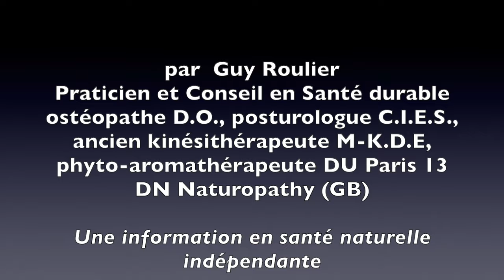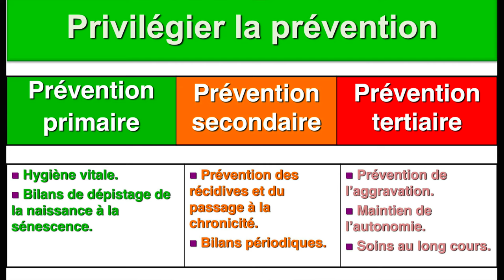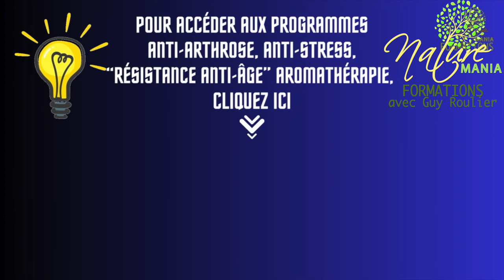En 2024 optez pour la santé durable par Guy Roulier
Pas d'avenir vivable sans santé durable, pas de longévité en bonne santé sans prévention active des maladies dégénératives évitables.
N'hésitez pas à me faire des suggestions et commentaires utiles.
Guy Roulier